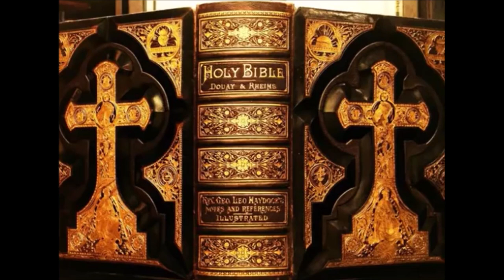The Sign as Deep as the Netherword and High as the Sky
“Ask for a sign from the LORD, your God;let it be deep as the nether world, or high as the sky!” St. Ephrem the Syrian comes to our aid to help us understand the wonder of this prophecy. As we know the sign that is prophecied to be “deep as the nether world…” and “high as the sky” is the Word made flesh in the womb of the Virgin Mary. St. Ephrem first takes note of the incomparable mystery of this sign: “By power from Him Mary’s womb became able to bear the One who bears all.” The saint, in his most wonderful fashion, unfolds this sentence: “The womb of Sheol conceived Him and burst open; and how did the womb of Mary sustain Him? With His voice He split stones upon graves; and how did Mary’s bosom sustain Him?” Sheol, meaning death and the underworld, never known to give up its dead, received Our Lord on Good Friday. This most secure of fortresses was unable to keep Him down for even three days... and yet Our Lady’s womb kept Him for nine months… nay, He can still be found there now as Our Lady of Guadalupe reveals to us. Here is a sign that is as deep as the nether world! How did she do it?

& remember to say 3 Hail Marys for the priest